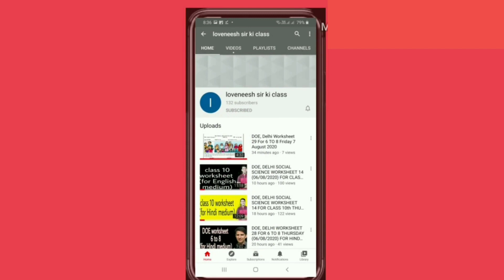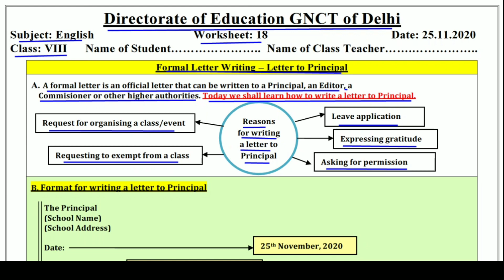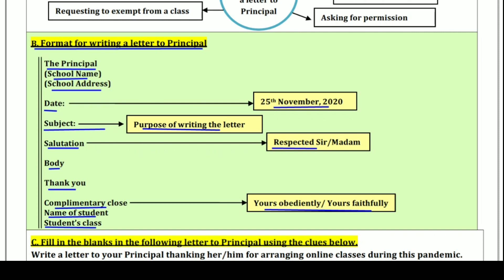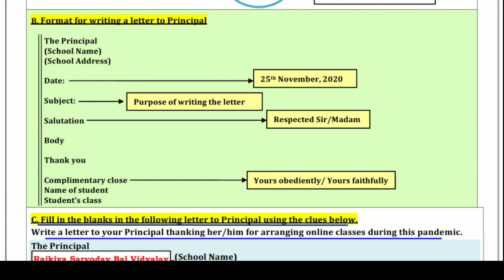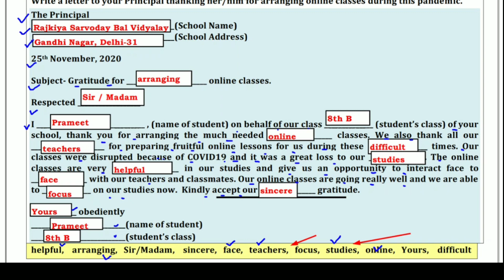Worksheet 18 English class 8 (25/11/2020) / English class 8 / English worksheet 18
Answers are given(उत्तर दिए गये हैं), This worksheet is about worksheet 18 English Formal Letter Writing-Letter to Principal